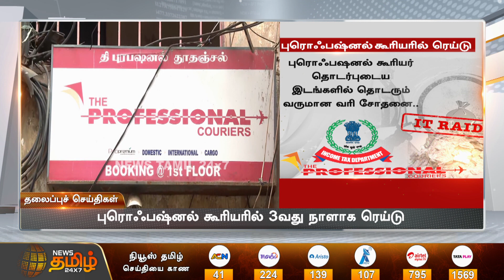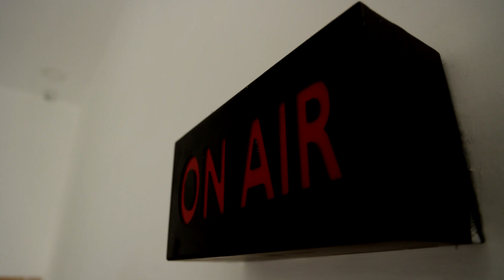Today Headlines - 06 JANUARY 2023 | 11 AM Morning Headlines News | NewsTamil24x7